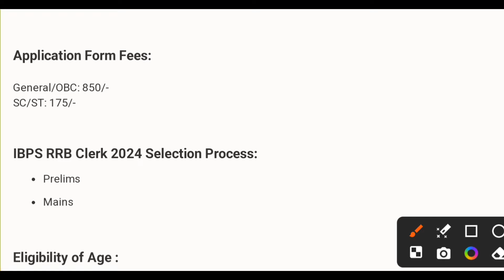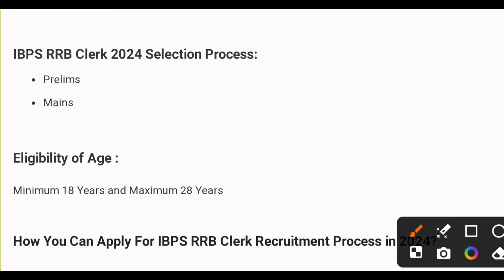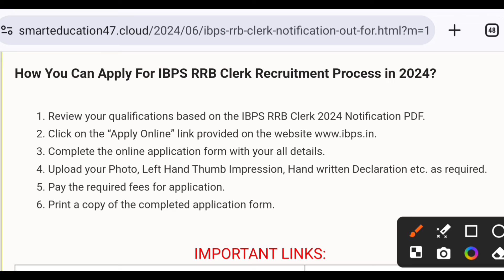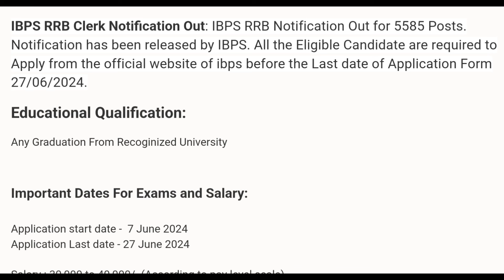IBPS RRB Clerk Notification Out for 5585 Post || Office Assistants Notification Out By IBPS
In this video I tell you about the ibps rrb clerk notification of 2024.Most important vacancy for bank aspirants in 2024 discussed all details including notification,eligibility,Application Process etc.

1.ibps clerk notification out
2.ibps rrb clerk notification out of 2024
3.bank new vacancy 2024
4.bank vacancy 2024
5.ibps clerk notification 2024
6.rrb clerk notification of office assistants
7.office assistants 2024 vacancy
8.bank main job kaise le
9.bank main job 2024 main kaise le
10.rrb bank main kaise job le
11.ibps ka notification agya
12.ibps rrb clerk notification kab ayga
13.office assistants bank job 2024
14.office assistants 2024 vacancy
15.ibps clerk job in india
16.ibps job in india
17.office assistants notification out of 2024
18.2024 main sarkari jopb kaise le
19.sarkari bank job in india
20.bank job in india
21.ibps office assistants 2024